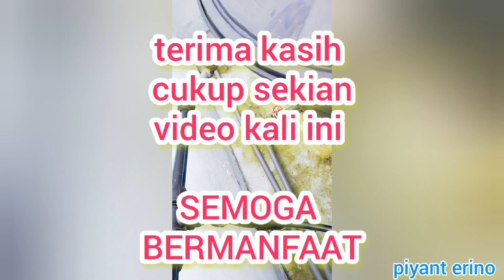Cara kuat kan tekanan air tangki tanpa guna pump air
cara mudah dan hemat biaya cari kebocoran paip,cara test kekuatan gam /lem pvc paip,test paip menggunakan direct water/ PDAM/ SAJ ,cara mudah cari tahu kebocoran paip